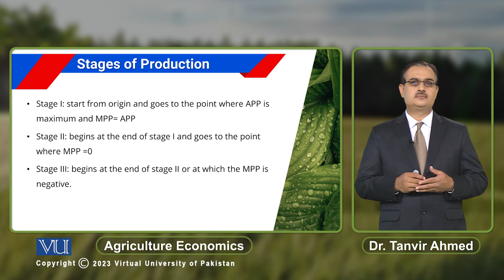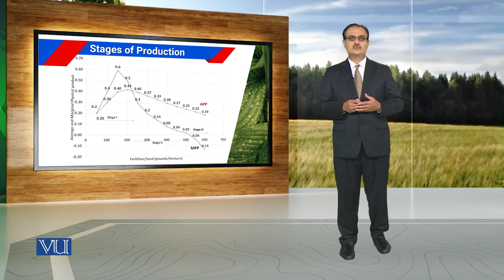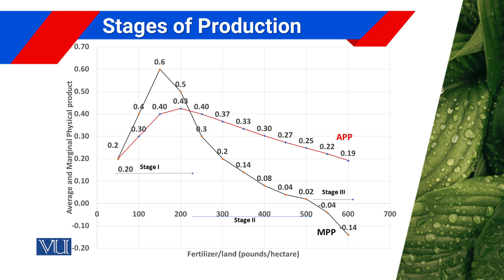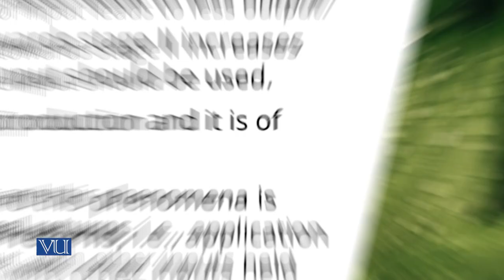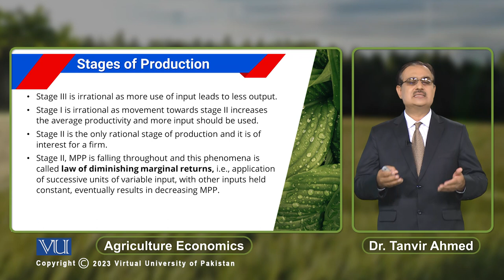Stages of Production | Agricultural Economics | ECO608_Topic062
Topic062: Stages of Production
By Dr. Tanvir Ahmed